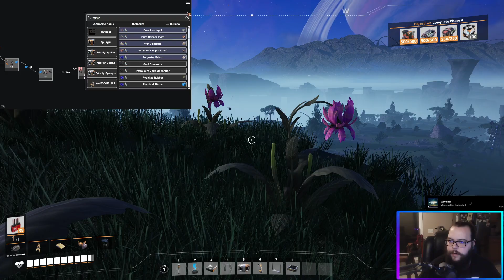Droning Resources....and bottled water [VOD 11/20/24]